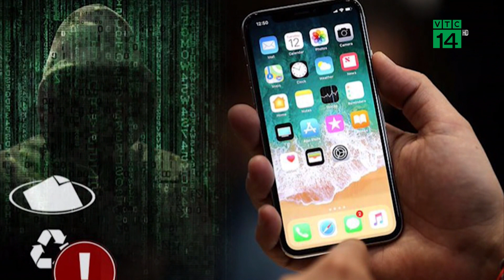Tái diễn cuộc gọi lừa đảo “khóa sim” vì chưa chuẩn hóa thuê bao | VTC14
VTC14 | TÁI DIỄN CUỘC GỌI LỪA ĐẢO “KHÓA SIM” VÌ CHƯA CHUẨN HÓA THUÊ BAO
Trong những ngày qua, nhiều người đã nhận được cuộc gọi lừa đảo "khoá thuê bao điện thoại" trong vòng 2 tiếng nữa dù số điện thoại đã được đăng ký chính chủ hay chuẩn hóa thông tin thuê bao. Tất nhiên đây lại là chiêu thức mới của các đối tượng lừa đảo và vẫn có người dân dính bẫy.